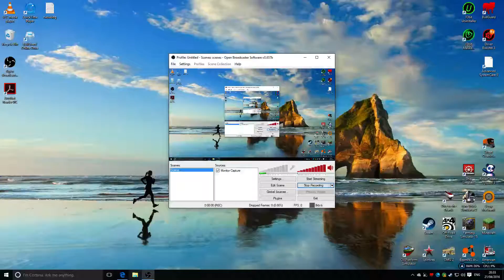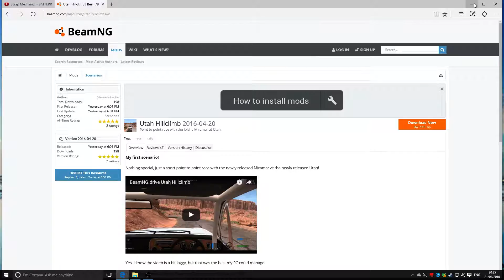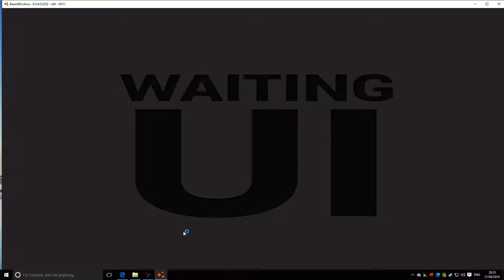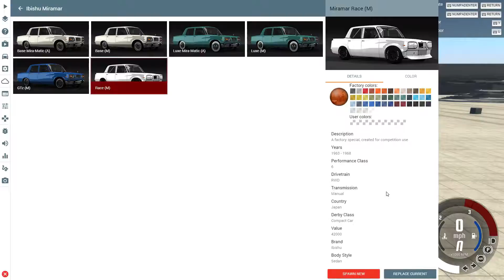How to install Mods For BeamNG Drive And playing a modded scenario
200 views special coming soon!